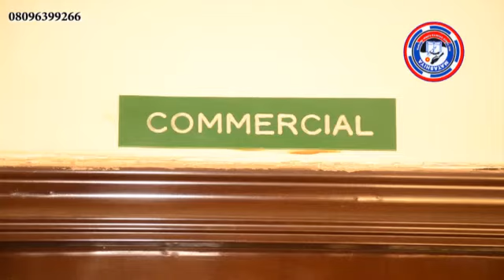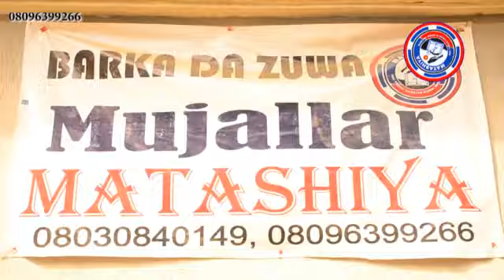Me yasa wasu matan ke wulakanta mahaifiyar miji? - Zamantakewar Ma'aurata